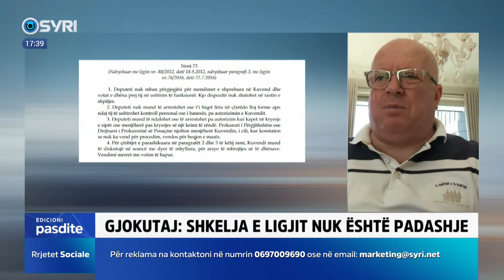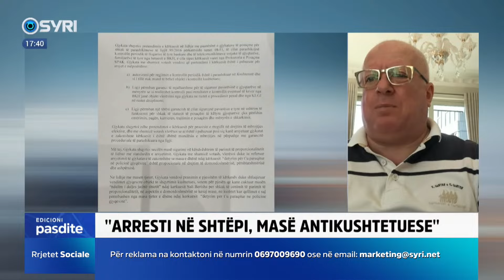'Nis me një gënjeshtër...', Gjokutaj analizon me detaje vendimin e padrejtë të GJK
INTERVISTA/ Dritëhijet e vendimit të Gjykatës Kushtetuese për Sali Berishën
Flet për Syri Tv Genc Gjokutaj